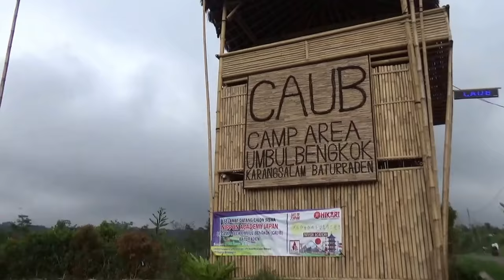[NEW] Wisata Camp Area Umbul Bengkok (CAUB) Baturraden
Caub singkatan dari Camp Area Umbul bengkok berada di desa karang salam baturraden merupakan tempat wisata yang menyediakan tempat untuk berkemah dan bersantai menikmati keindahan panorama alam pedesaan baik di pagi, siang maupun malam hari
caub menyediakan fasilitas fasilitas untuk memanjakan pengunjung seperti tenda-tenda dan perlengkapannya, gardu pandang yang luas, gasebo, warung-warung makanan dan minuman, toilet, mushola, arena permainan seperti ayunan dan sepeda gantung serta spot spot foto yang instagramable tiket masuknya cukup murah yaitu 2 ribu rupiah akses jalannya juga bisa dilewati motor dan mobil selain itu berdekatan dengan lokawisata curug telu dan kolam renang air alami bisa menjadi alternatif untuk berwisata